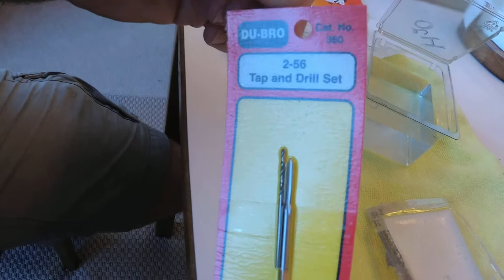Miniatures Monday - Episode 17: Restoring our first Redline!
It's finally time to attempt to a Hot Wheels redline restoration! Months ago we nabbed some original 1968-70 Hot Wheels redlines for cheap at a swap meet that needed some love, and after watching dozens of how-to videos, wanted to give it a try. We have a car that should be savable without going "frame off", so we tried some techniques out learned from other channels. The results were mixed. Take a look!